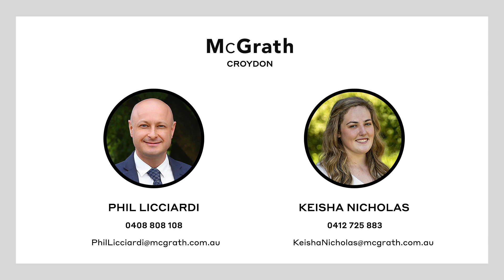322 Manchester Road, Mooroolbark